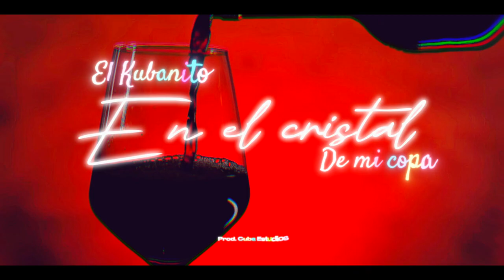EN el cristal De Mi Copa (videoclip oficial) - El Cubanito l versión Remasterizada